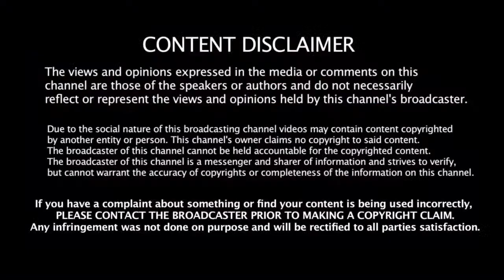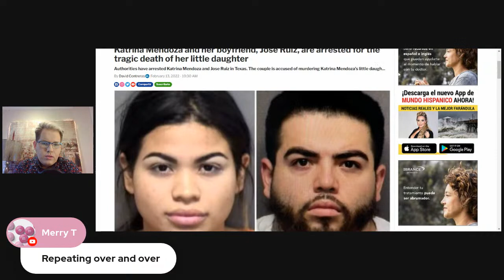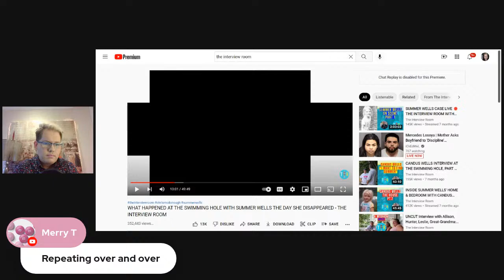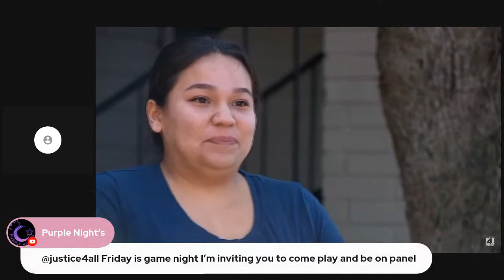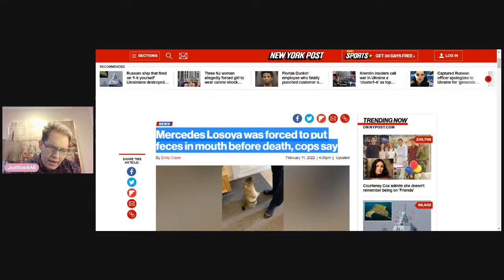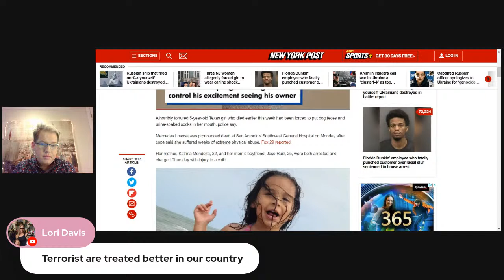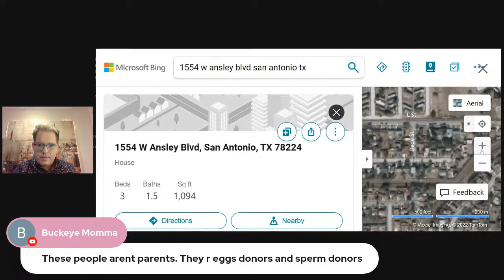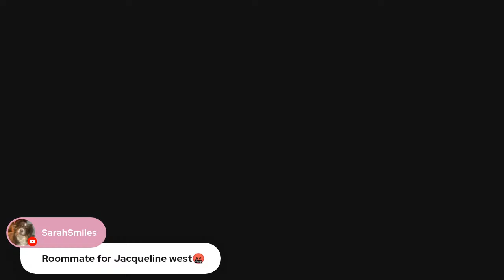5-Year-Old Mercedes Losoya Dead By "MOM" Katrina Mendozam ,Jose Ruiz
5-Year-Old Mercedes Losoya Dead By "MOM" Katrina Mendozam ,Jose Ruiz
Such a Sad Case!!!